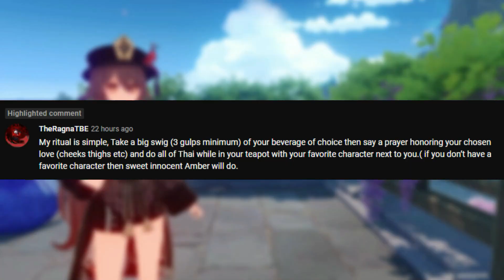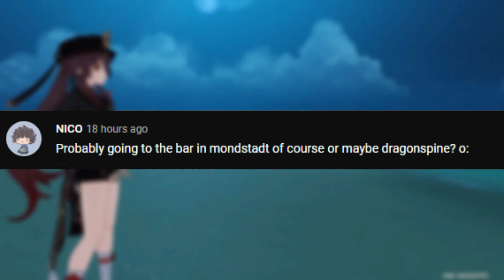Best. Eula. Summons. Ever. | Genshin Impact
For sure one of my best summon sessions.
Hey, I see you scrolling down. Did you smack that Like yet? No? That's okay, you still awesome for clicking on this video! I appreciate you coming through